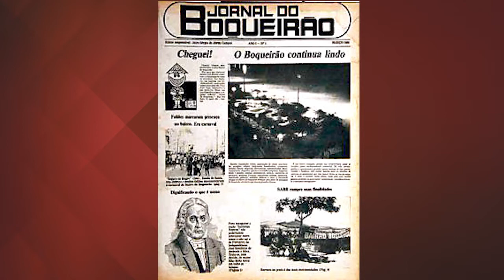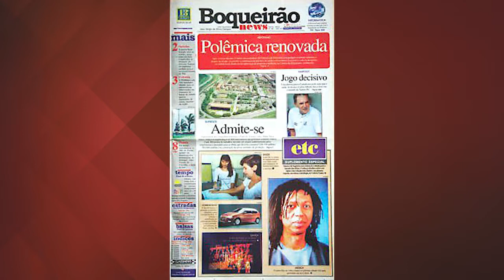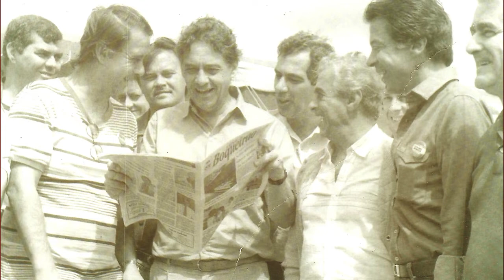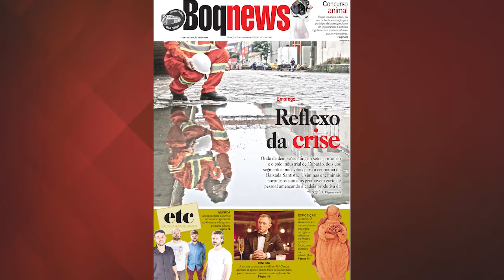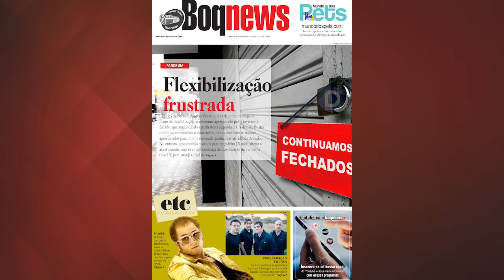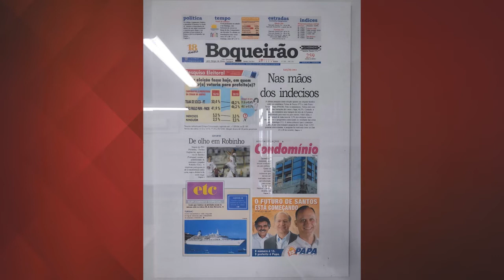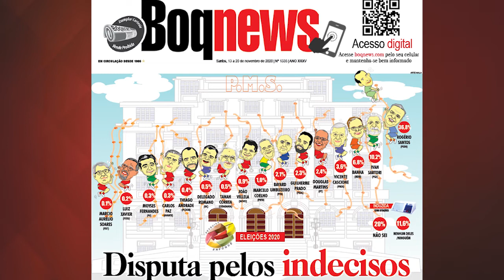FELIZ ANIVERSÁRIO! JORNAL BOQNEWS COMPLETA 35 ANOS DE MUITA INFORMAÇÃO E CREDIBILIDADE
O fundador do Jornal Boqnews, o jornalista Jairo Sérgio e os diretores do grupo Enfoque Comunicação, Fernando De Maria e Humberto Challoub, falam as histórias dos 35 anos de um dos semanários mais importantes da região